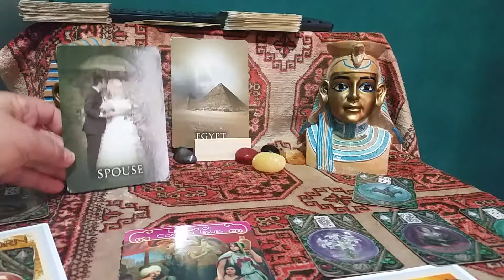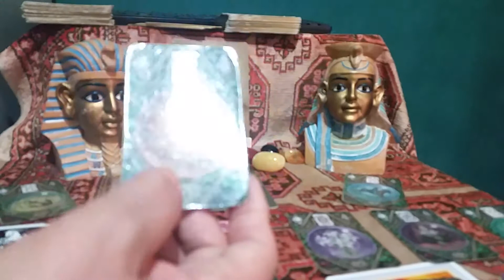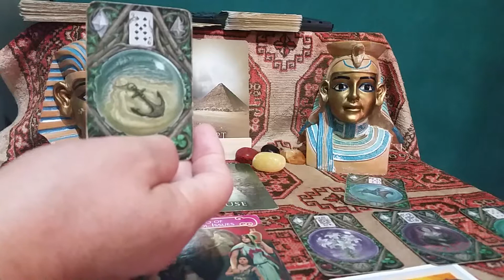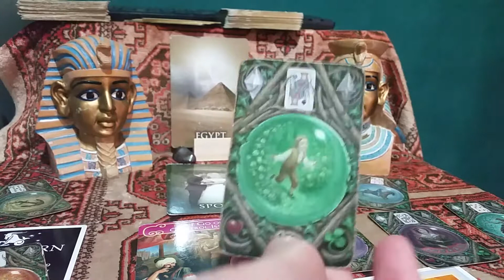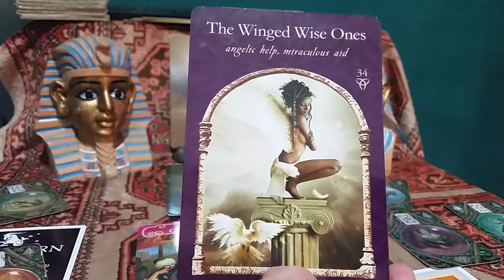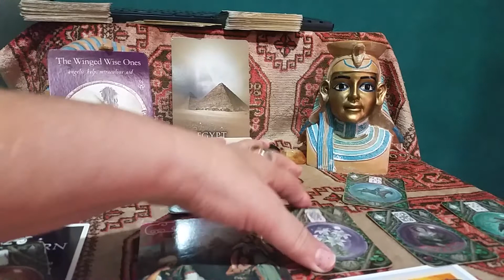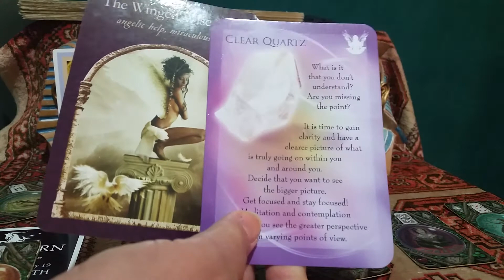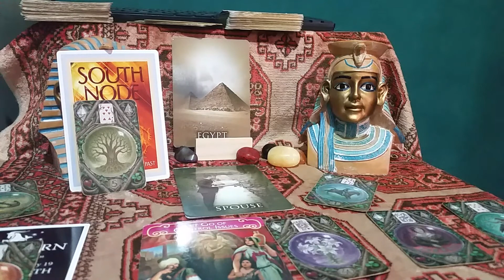Gemini Egypt Past Life Reading Dec 19 ' Get focused, Stay fucused to see the bigger picture'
Personal Past life Reading
$20 Month December 2019